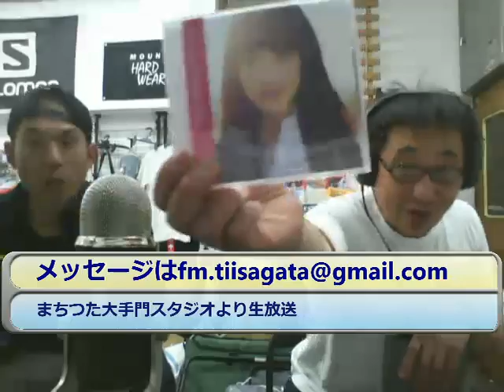まちつた情報局 ５月８日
今回もヤギ。と ちえもん さんの二人で
週末の情報からLiveの話など色々な話をしました。